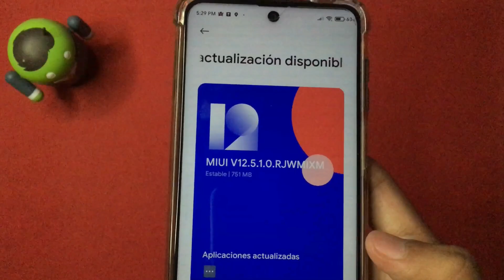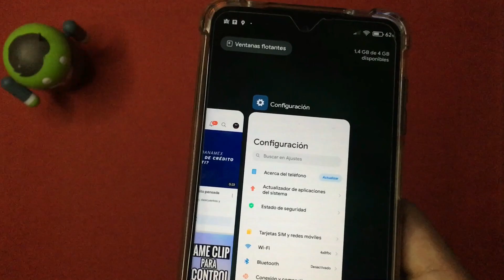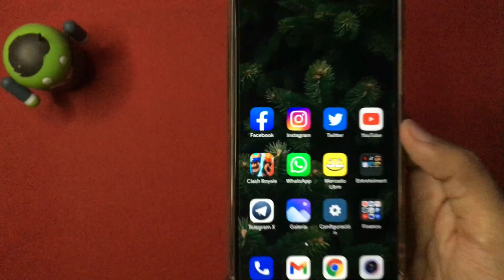NUEVA ACTUALIZACIÓN MIUI LAUNCHER RELEASE | MAS RÁPIDA AUN😎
ME QUEDARE CON ESTA VERSION PARA VER SI VA IGUAL DE VELOZ QUE AL INICIO

*TacoGamer
*Gerardo Vera                 *Martixp
*Carlos Noble                  *Iván._.Sosa.
*Johansebastian Gil
*Yulisa Serrano
*Francisco Javier
*Osman Enrique
*Abraham López
*Ricardo Andrés Janer